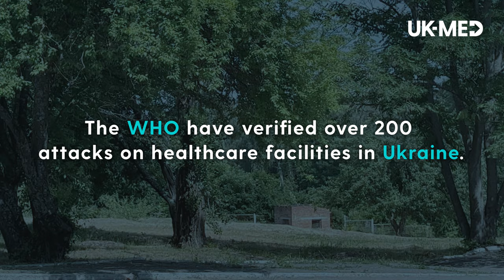Delivering Surgical Help in Sumy: Building UK-Med's field hospital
After severe shelling of a hospital in Eastern Ukraine compromised its ability to provide critical services, UK-Med has set up a field surgical unit to continue its vital treatment near the frontline.

Nurse David Anderson and Consultant Surgeon Hamish Hay runs us through the field unit during its set up and the impact it'll have.

UK-Med has been on the ground in Ukraine since March 2022. Our response began with health clinics set up for vulnerable people who were forced to flee their homes in the freezing winter temperatures, and it has continued since to include trauma, first aid and CBRN training for thousands of people as well as surgical support across the country.

Learn more about UK-Med's work in Ukraine and how you can support it